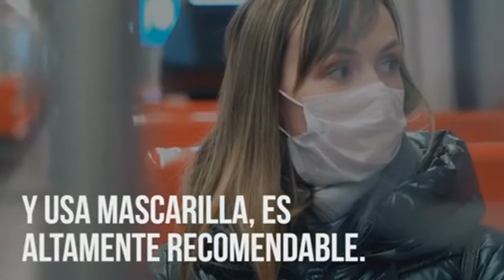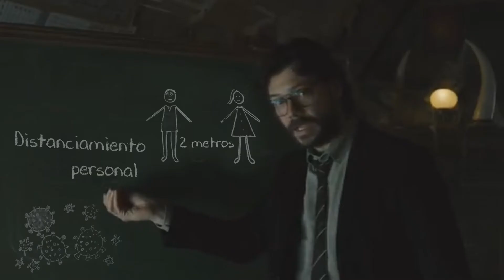LA CASA DE PAPEL, MENSAJE DEL PROFESOR PARA LOJA POR COVID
MENSAJE DE LOS CONCEJALES SANTIAGO ERRÁEZ, RAMIRO PALACIOS Y DARÍO LOJA (PARODIA) D.R.A.